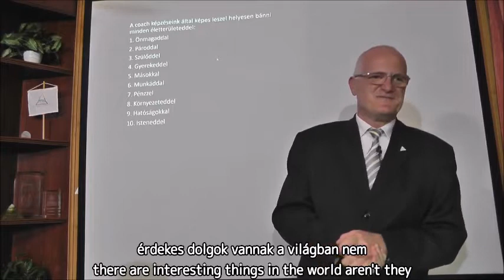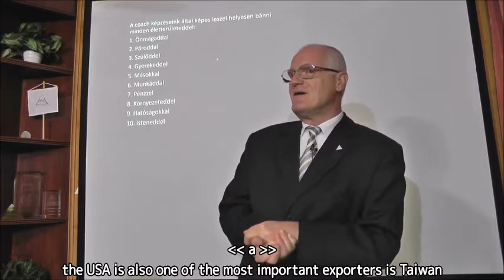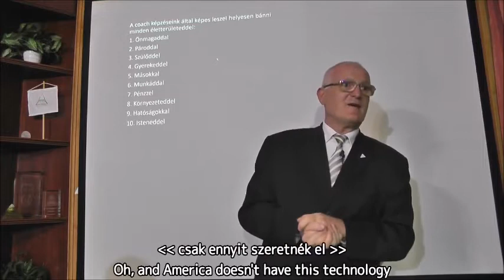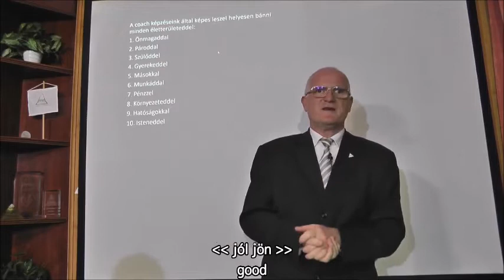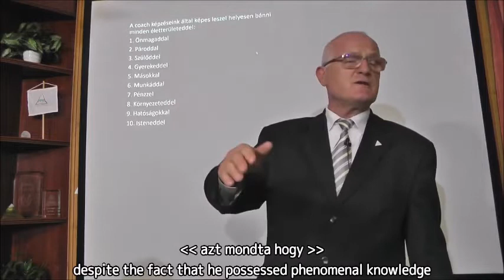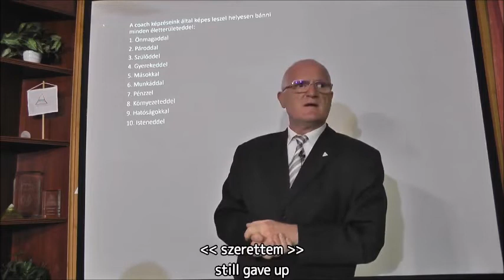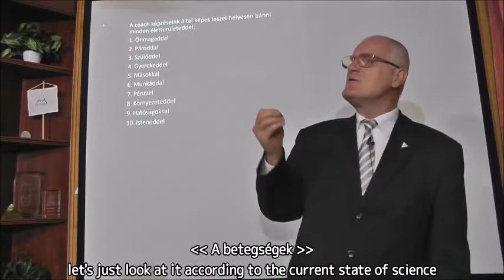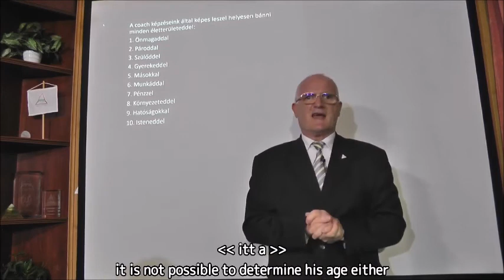Tudatosságfejlesztés _ 3 nagyhatalom elgyengítési terve - Szedlacsik Miklós mester-coach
Tudatosságfejlesztés: 3 nagyhatalom elgyengítési terve - Szedlacsik Miklós mester-coach előadása